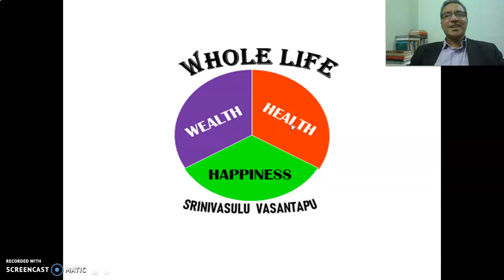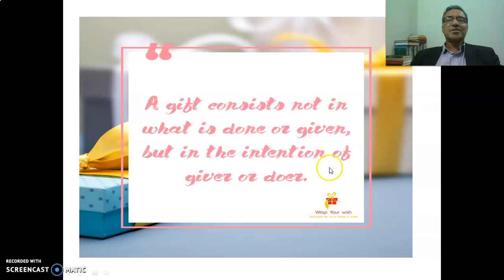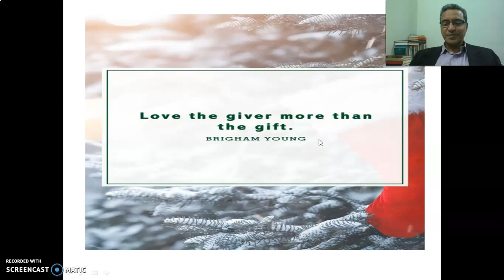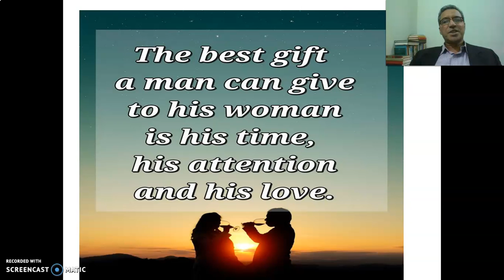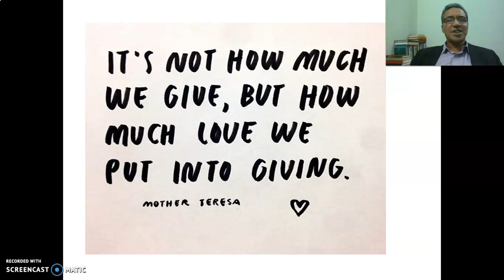why should you do GIFTING ? Happy Xmas NewYear Srinivasulu Vasantapu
This week video on Happiness talks about About the art of Gifiting.
Merry Christmas and happy new year to all.
pl remember whatever you give , you get more in life. Be kind to others .It is not that gift that is valuable-it the love and affection you show to others is more than money. Keep loving more and be happ

Every week on  satur day, this channel shares the videos --how to create wealth?  how to retire early and retire rich? How to invest ? where to invest? what to do wealth management? How to manage health for life? what are the health tips?Home remedies to improve health?  what to do for  happy living? Inner peace gives external Love and affection ..  This Channel -WHOLE LIFE  - is all about wealth, health and happiness.